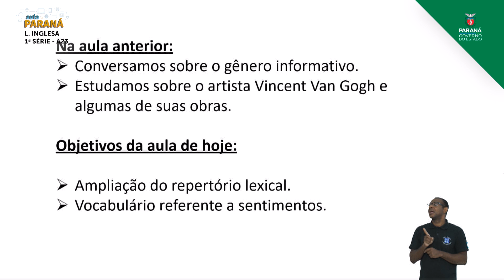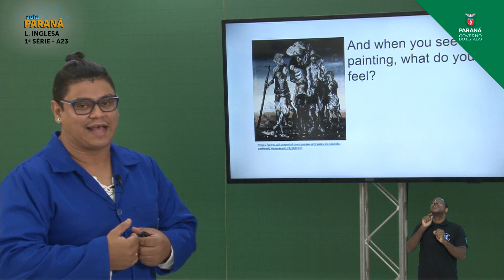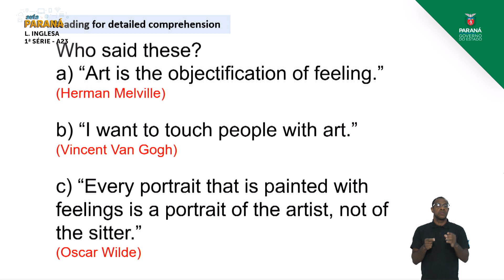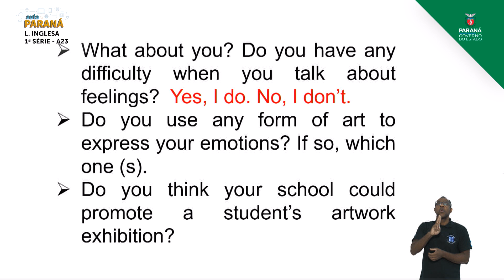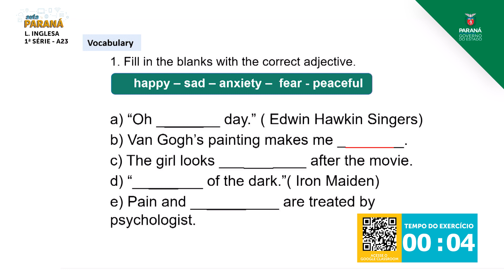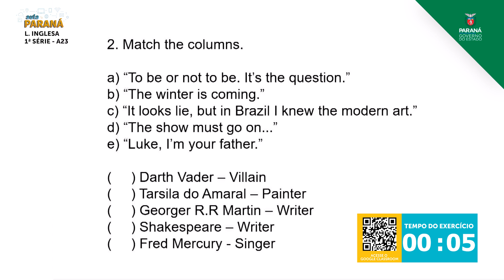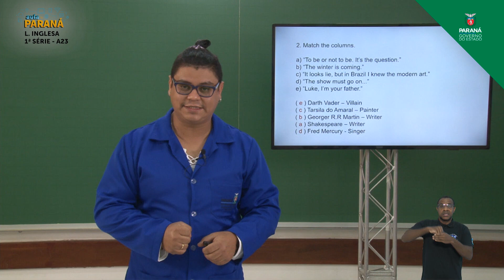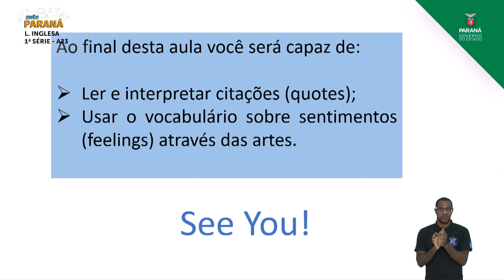1ª Série | Língua Inglesa | Aula 23 - Do You Know What a Quoteis?